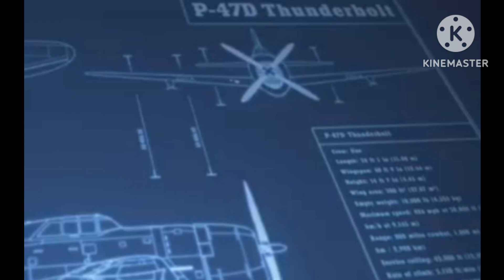My Number One Most Favorite Aviator of The Korean War Colonel Walker M Bud Mahurin 🇺🇸🇺🇸✈️✈️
Planes He Flew Republic P-47 Thunderbolt North American P-51 Mustang North American F-86 Sabre 🇺🇸🇺🇸✈️✈️Born Dec 5 1918-Died May 11 2010 Aged 91🇺🇸🇺🇸🇺🇸✈️✈️